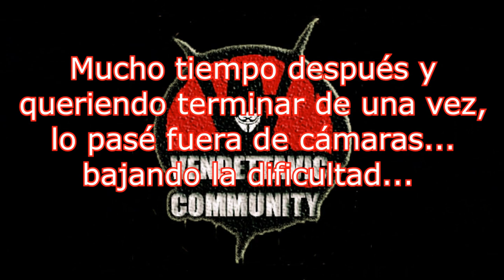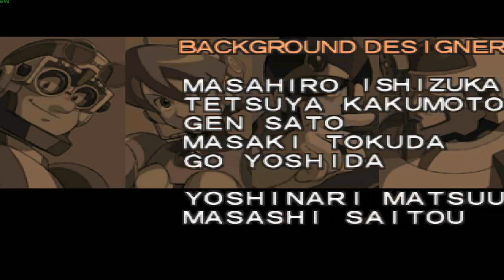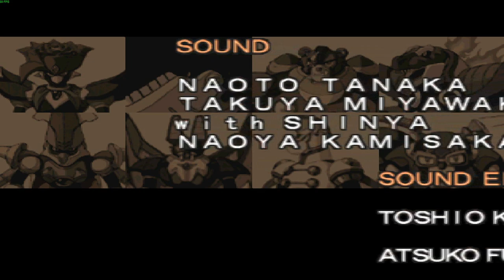🕹️MEGAMAN X5🕹️💀Longplay En Hardcore💀🔴Parte 2/2🔴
Como ya comenté en la parte 1, el juego entero que grabé con Zero (hago referencia al principio) he decidido no incluirlo para no añadir horas al longplay. También la partida entera fue jugada en Hardcore salvo por el boss final (raro que yo me rinda y baje dificultad, pero algún día volveré por aquí y lo terminaré como corresponde)
🕹️MEGAMAN X5🕹️💀Longplay En Hardcore (Salvo el Boss Final que lo tuve que bajar porque era imposible XDDDD)💀🔴Parte 2/2🔴
Agradecimientos especiales a los miembros del canal:  Anakin Paul y RatavaMx !!!
Fornite ? Minecraft ? No! es Megaman X5 !!!

Mega Man X5 (ロックマンX5, Rockman X5) es el quinto juego de la serie Mega Man X. Este juego fue originalmente publicado el 30 de noviembre de 2000 para la consola PlayStation, tres años después de Mega Man X4, y para PC en el año 2002. Forma parte de Mega Man X Collection para Nintendo GameCube y PlayStation 2.

En el año 2000, Capcom lanza este juego para Japón. En esta versión incluye el opening Monkey y el ending 水の中 (Mizu no Naka, Lit. Inside the Water), compuestos y arreglados por Showtaro Morikubo y su banda Mosquito Milk. Otras regiones deben esperar al año siguiente para lanzarlo. Todas estas versiones son de PlayStation.

En 2001, Tanto Asia como Corea del Sur lanza este juego para PC, siendo la primera entrega con interfaz íntegramente en coreano. En Japón y Norteamérica lo lanza al año siguiente. No se incluyeron las 2 canciones debido a problemas de licencia, siendo el ending la única canción en ser editable en esta plataforma.

En 2014, Sony lanza este juego en PlayStation Network como parte de PSOne Classics.

Los nombres de los Mavericks que aparecen en Megaman X5 están basados en algunos miembros de la banda de rock Guns N' Roses y en otros artistas colaboradores del grupo:

    Grizzly Slash - Slash
    Squid Adler - Steven Adler
    Izzy Glow - Izzy Stradlin
    Duff McWhalen - Duff McKagan
    The Skiver - Michael Monroe
    Axle The Red - Axl Rose
    Dark Dizzy - Dizzy Reed
    Mattrex - Matt Sorum